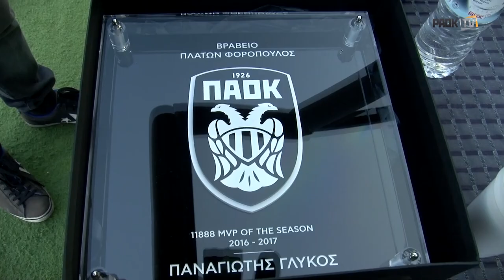Η βράβευση του 11888 MVP of the Season Γλύκου - PAOK TV